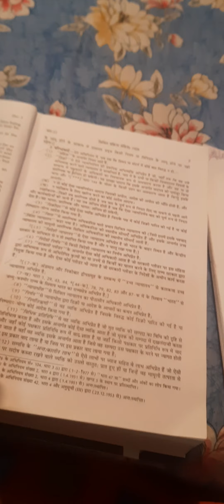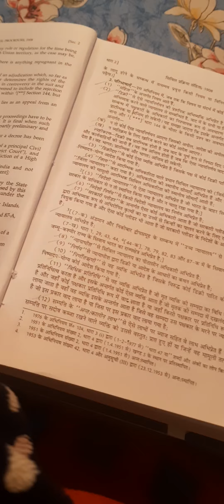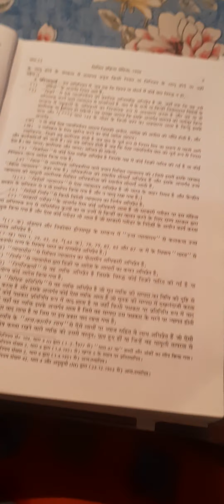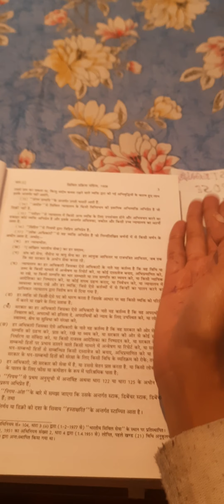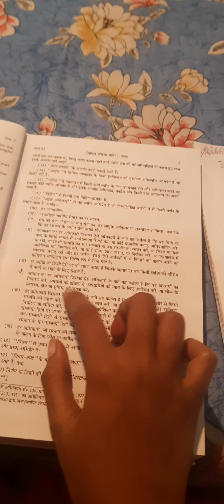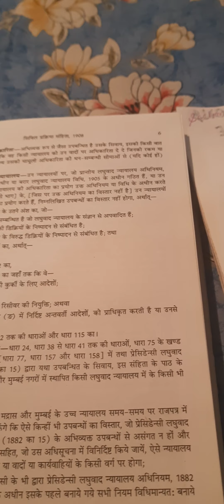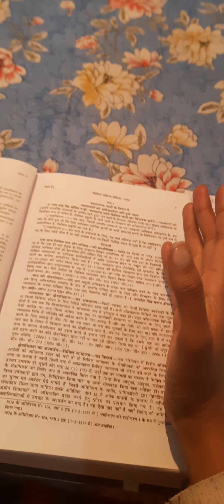CPC Section:-2 From 1 to 20 No all cover in one video must watch Like comment subscribe 😍😍😍😍